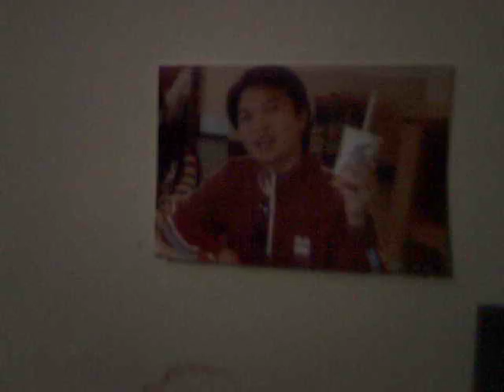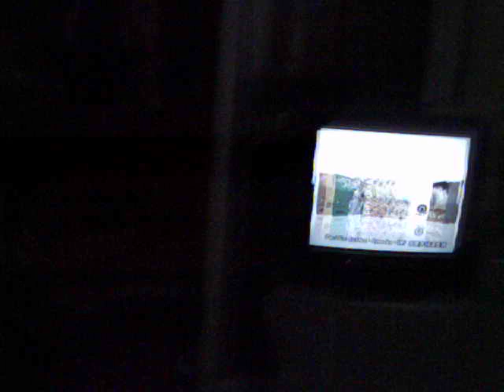macau apartment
no audio. taken at night from frm benq camera